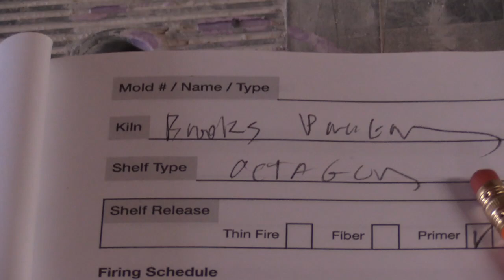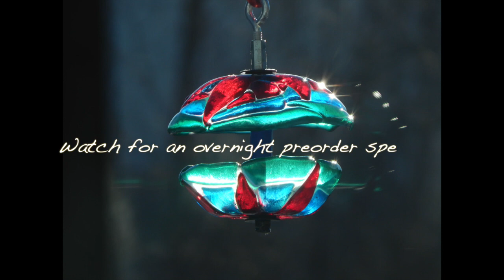Feeding frenzy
A one-day-only sale to clear the inventory for the spring classes.